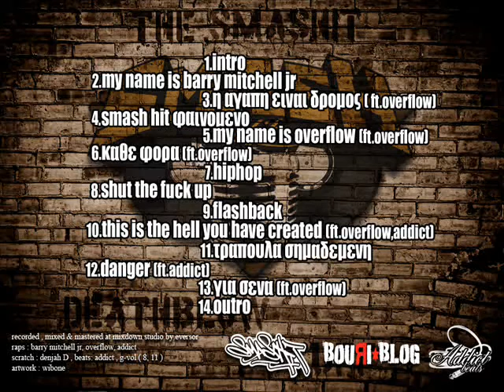Smash Hit - Flashback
Οι Smash Hit που αποτελούνται από τους Βarry Μitchell Jr και τον dj Denjah-D ετοίμασαν το πρώτο τους cd το οποίο έχει τίτλο "Deathblow Stuff Vol.1".Τα beats έχει επιμεληθεί ο Addict και ο G-Vol ενώ τα εξώφυλλα ο Wibone (Univers).Αργότερα θα ακολουθήσουν και κάποια bonus κομμάτια με συμμετοχές έκπληξη.Μπορείτε να το κατεβάσετε αποκλειστικά από το BouRiBloG.